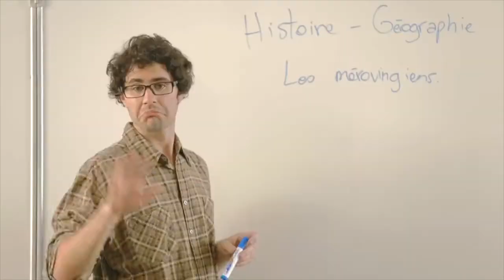LE TRUC À FAIRE QUAND ON S'ENNUIE EN FOURGON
Voici le truc à faire si tu t'ennuie !!!